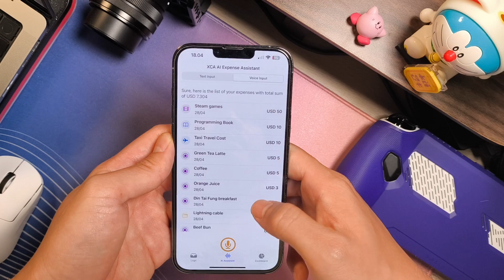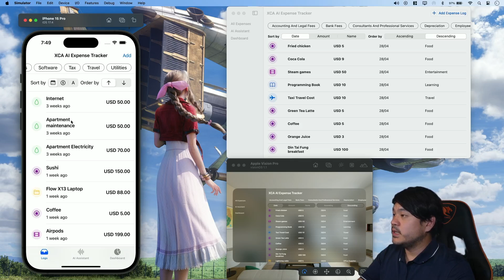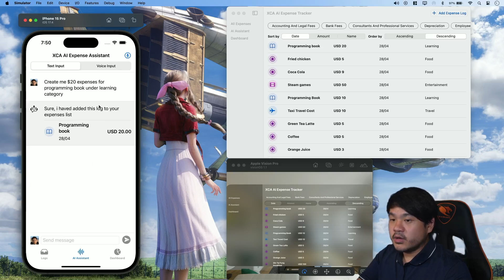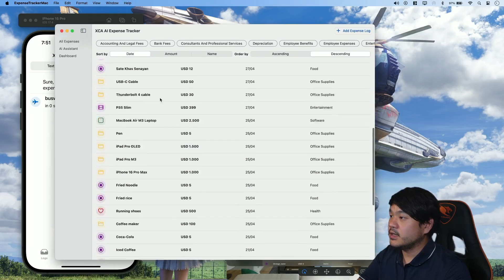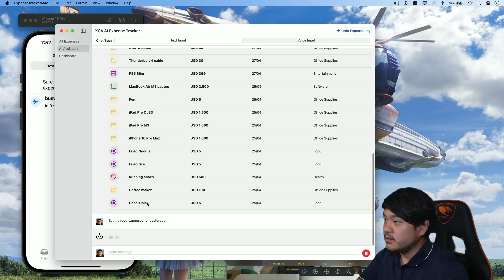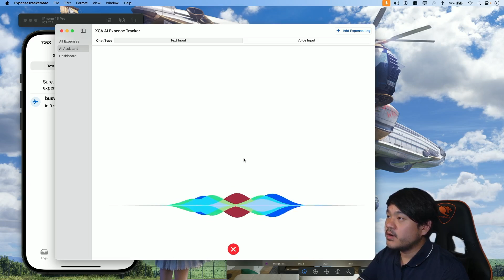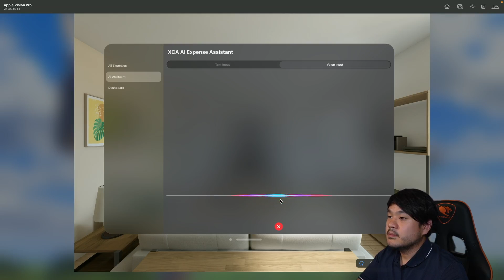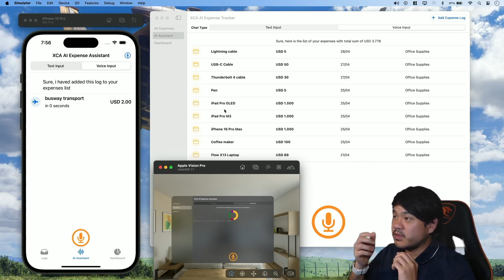AI Assistant Expense Tracker SwiftUI App Demo | iOS | macOS | visionOS | ChatGPT LLM Function Call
Hi, in this video, i’m going to show you a demo of an AI Expense Tracker App for iOS, macOS, and visionOS. The app is built with SwiftUI to support multi-platform with single-code base.
It uses Firestore database to sync data in realtime across multiple devices. It has an AI assistant capability which uses LLM under the hood  to help users manage their expenses such as creating, listing and visualizing the data.